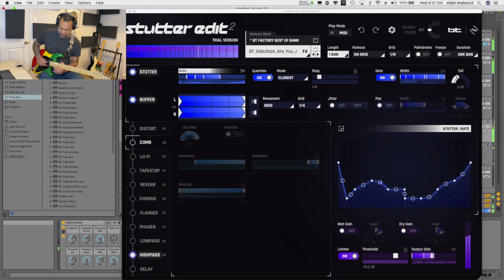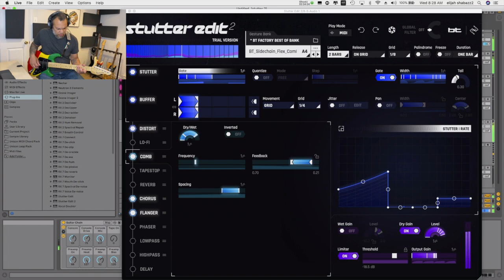Izotope Stutter Edit 2 on Guitar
Wondering what Izotope’s Stutter Edit 2 sounds like on a guitar? Wonder no more. It's time to get glitch. I'm rocking out and stuttering and editing with Izotope"s Stutter edit 2.